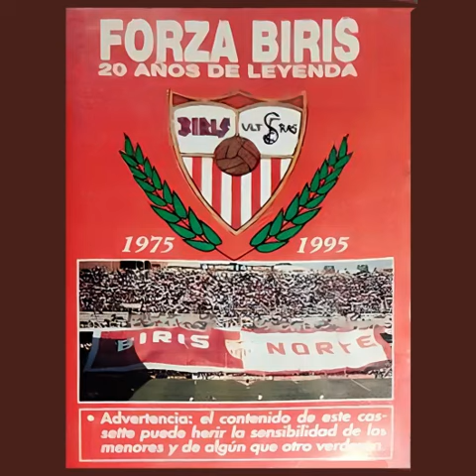Forza Sevilla oé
Cántico "oe Forza Sevilla oé". Del cassette "Forza Biris: 20 años de Leyenda" de 1995 Lado B 12